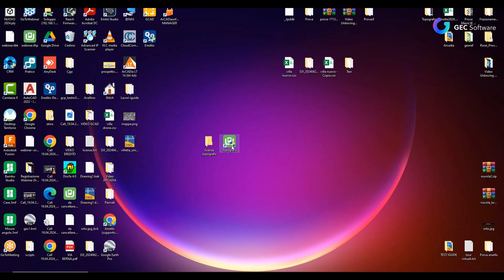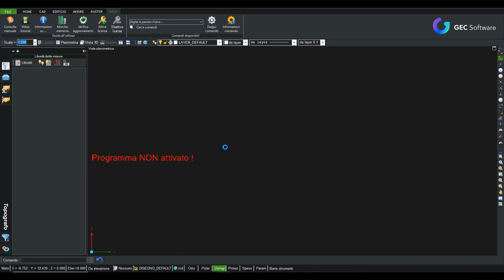Topografo - Attivazione della licenza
Procedura di attivazione della licenza di Topografo.